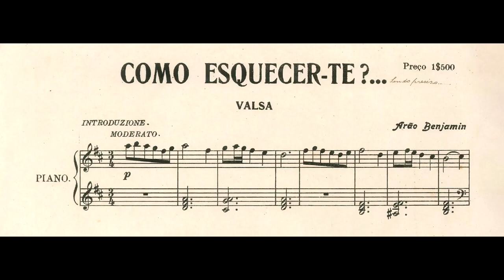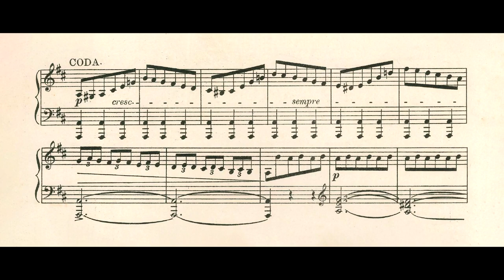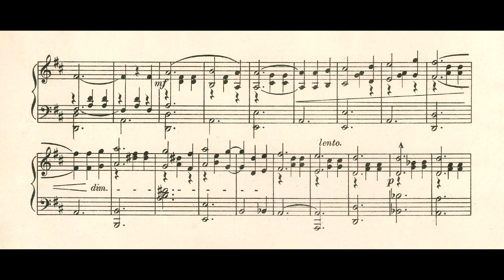Arão Benjamin - Como esquecer-te?... (Mario de Azevedo, piano)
Como esquecer-te?..., valsa de Arão Benjamin, interpretada por Mario de Azevedo.